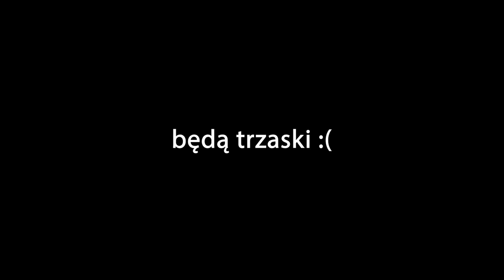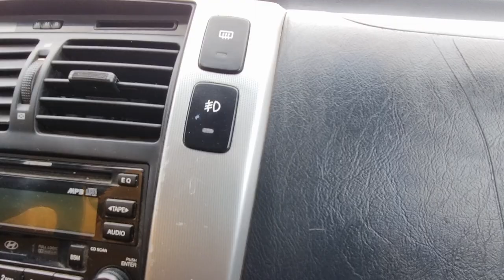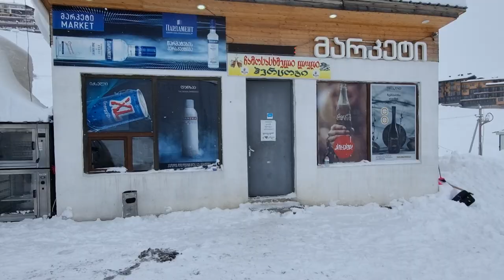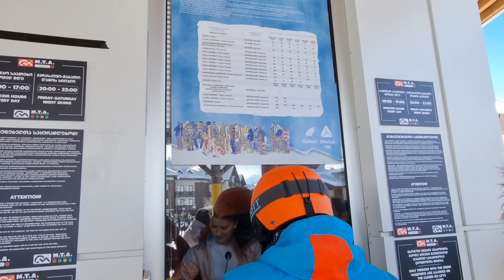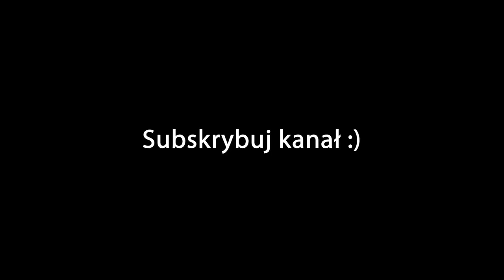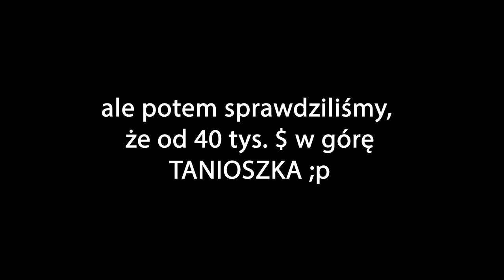Narty w Gruzji cz.3 - GUDAURI - Jakie warunki? Jakie ceny??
W tym roku przyjechaliśmy do Gruzji na narty :) Jakie są warunki i ceny? Tego dowiecie się z kilku krótkich filmów.

• Użyte utwory
Survive the Montage, RKVC
Express, Eveningland